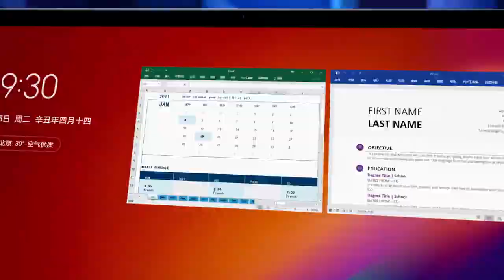Lenovo YOGA Pad Pro Official Trailer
Lenovo Debuts Xiaoxin Pad Plus, Pro 2021, and Yoga Pad Pro